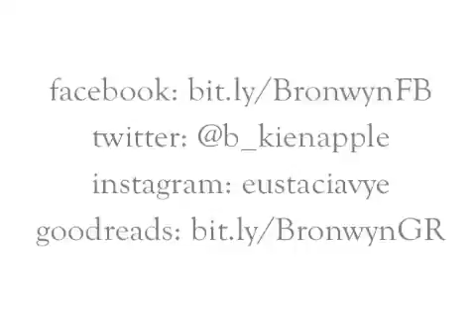On Amazon Associates, smartURL, & Book Bloggers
I tell you all about why you should enrol in the Amazon Associates program. Use smartURL to ensure that any Amazon links in your eBooks redirect to the customer's country-specific store. Then insert your Amazon Associates code in that link so you earn a portion from any sales! It's like magic. Sort of.

I also discuss setting up a LibraryThing member giveaway and how tough it is to do book blogger outreach.

Resources:

Amazon Associates

Let's Get Visible book: smarturl.it/visiblebook

Guido Henkel's Zen of eBook Formatting: smarturl.it/zenformat

Zen is sadly only available for Kindle but you can read it using the Kindle app for smartphone and desktop, as I do.

Historical-romance-meets fantasy series coming in April 2015 as an eBook exclusive.